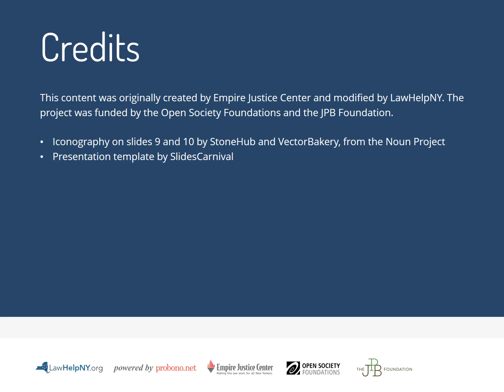What is a foreclosure settlement conference?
This short presentation explains what to expect in a settlement conference in a foreclosure case in New York State.